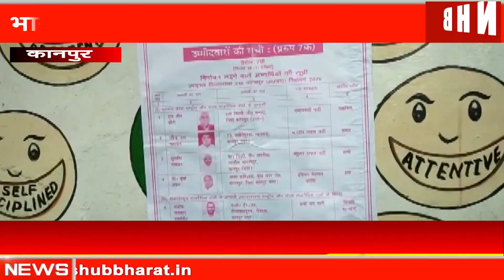UP BYE ELECTION ll भारी सुरक्षा के बीच घाटमपुर उपचुनाव